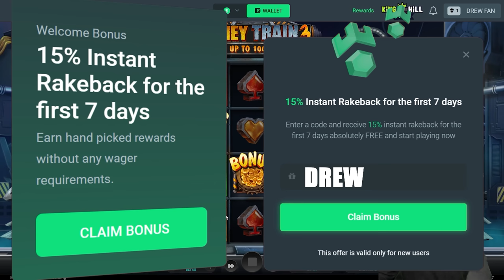The RAREST SUPER Collector BONUS on MONEY TRAIN 3!?